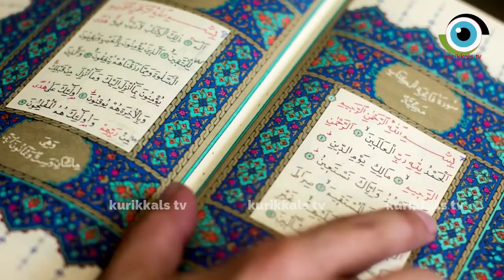അത് ഒരു ചെറു ദോഷമല്ലെ എന്ന് പറഞ്ഞ് നിസ്സാരവൽക്കരിക്കുന്നവരറിയാൻ mujeebrahman falily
About kurikkals tv
 kurikkals tv Is YouTube Channels Introduced Islamic Devotional Talk In Malayalam Language . . In This Channel There Are Many Facilities For Clearing Doubts About Islam. In This Channels There Is A Special Talk In Islamic History . We Hope That This Channels Will Be Extremely Helpful For All Who Know Malayalam Language Including Women And Children.